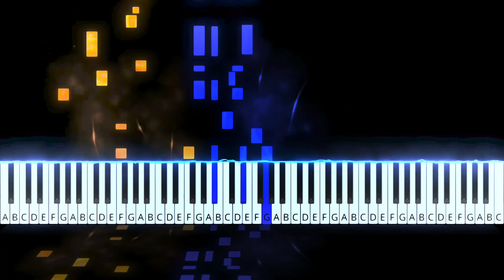Damp Socks - Candy Coated Rocks - Piano Cover/Tutorial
Off the Hook is back! Sort of...
This new song has some Ink Theory vibes to it which is awesome because Ink Theory is my favorite band from Splatoon 2.